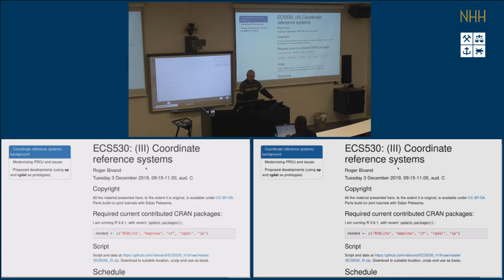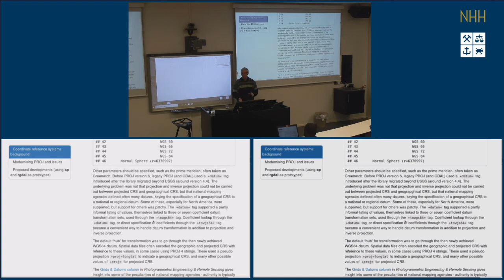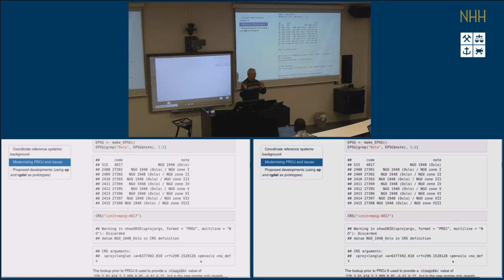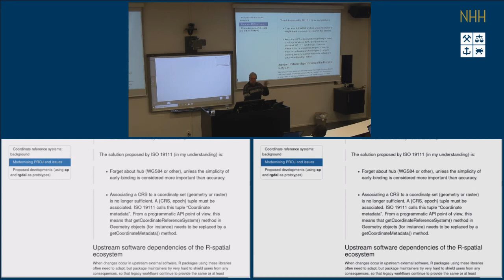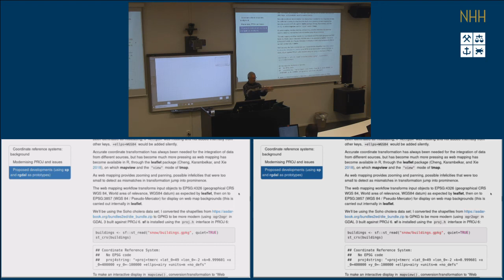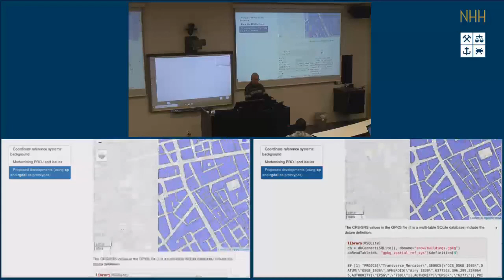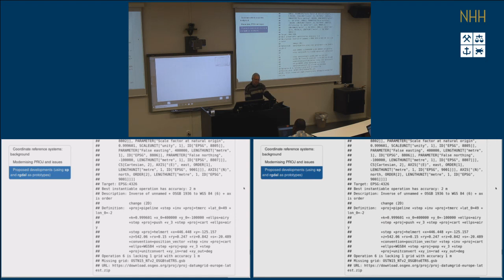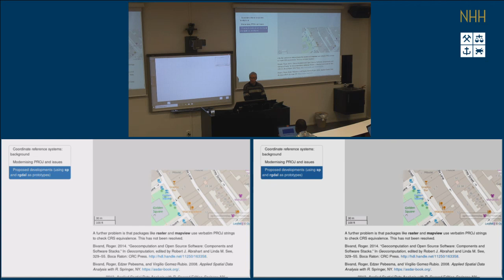Roger Bivand: Analysing spatial data (ECS530 03)